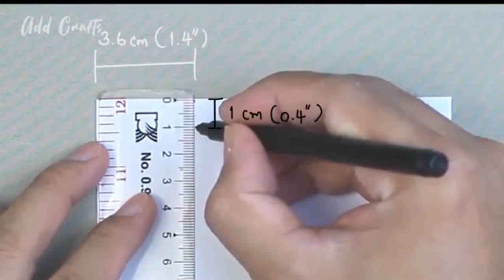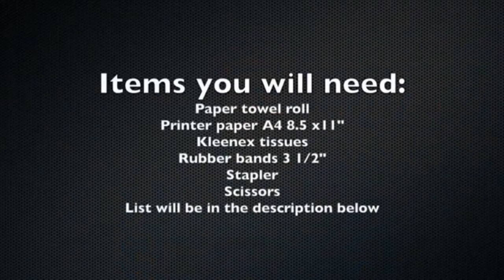How to Make Protective Masks for COVID 19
Learn How to Easily Sew a Non- Surgical Face Mask With This Step by Step Face Mask Sewing  Tutorial With Video. Be sure to click on "SHOW MORE" below for all the info!

In this sewing tutorial, we will be sewing a standard face mask with elastic ear hooks.

Homemade face masks can be donated to be used in hospitals, doctors’ offices, and retirement homes. This relieves the strain of a mask shortage and allows N95 masks to be used for COVID-19 and critical situations requiring PPE.

While wearing a homemade face mask will not prevent someone from catching Covid-19, it can decrease the spread of large particles when someone sneezes. It can be used in cases of the flu, cold and other airborne illnesses. Just a reminder that these masks should only be worn if you are sick or caring for someone who is sick.

All face masks should be washed and sterilized before use and cleaned again after becoming damp or moist.